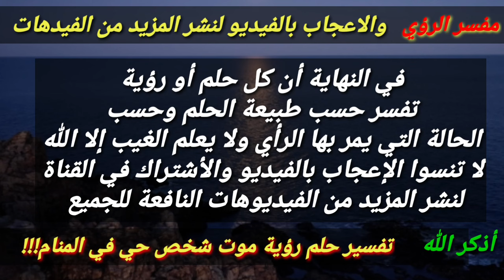تفسير رؤية موت شخص حي في المنام هي إشارة الي شيء مهم بحياتك!!